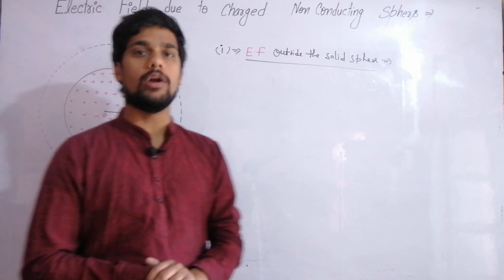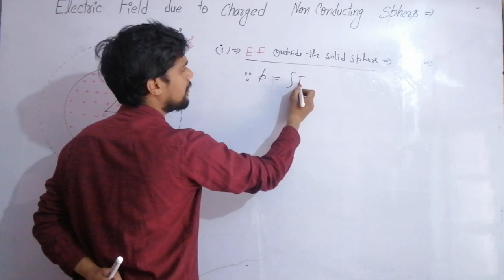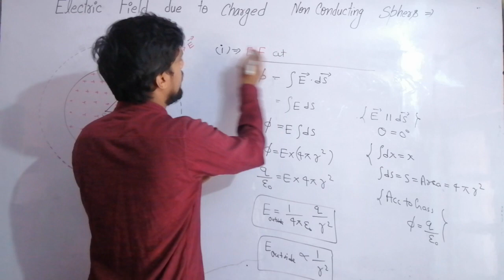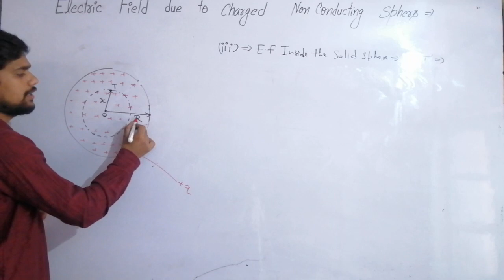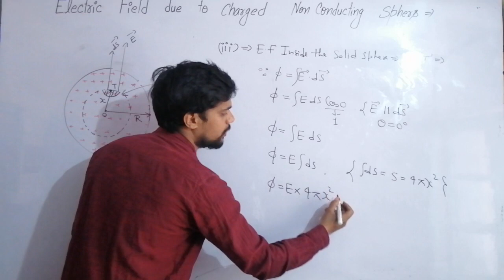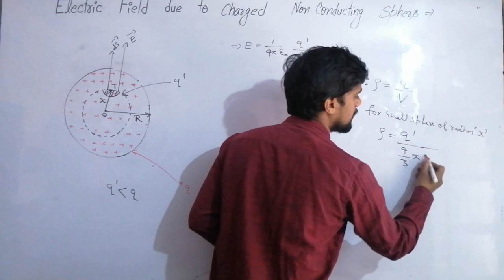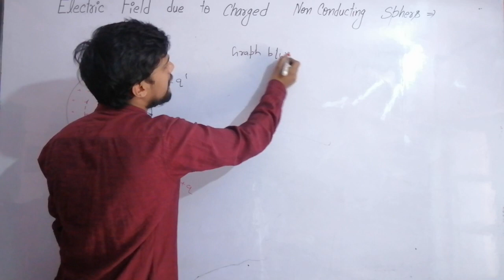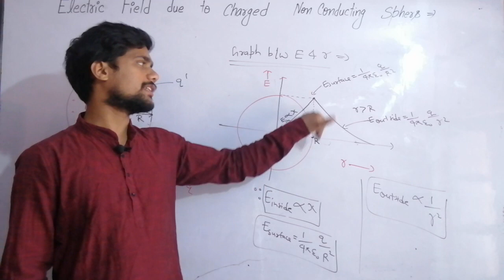ELECTRIC FIELD DUE TO CHARGED NON CONDUCTING SPHERE 🔥🔥🔥| BY SAURABH KHARKWAL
Last video